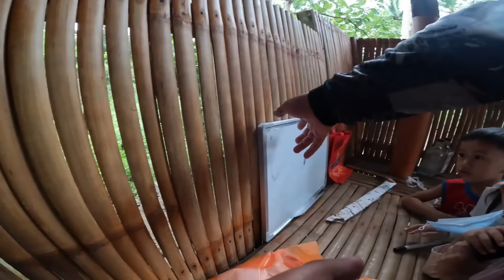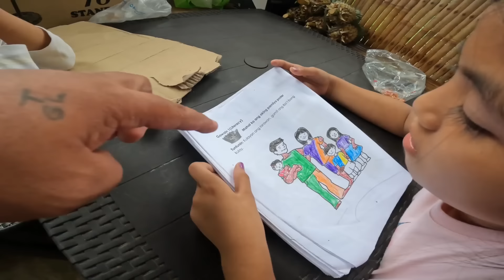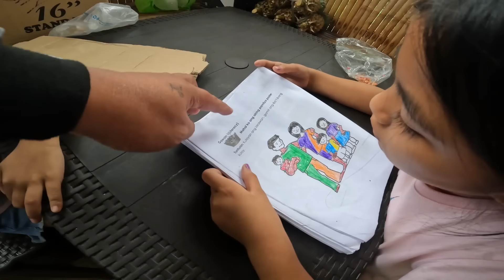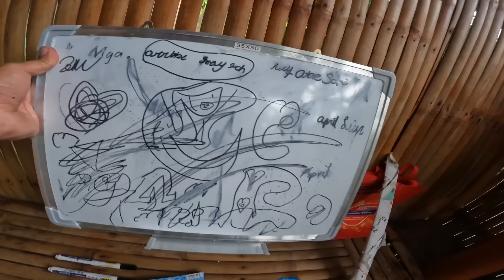🔴PART 9 - NANAY NA NAGBIGTI MGA, ANAK NAGDURUSA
MARAMING SALAMAT PO MGA KALINGAP!